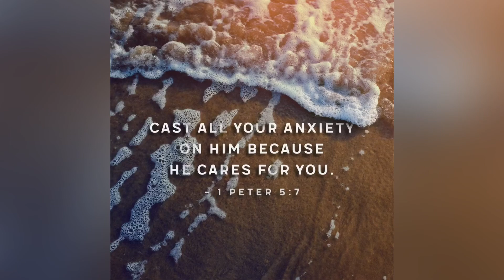We tried 2 VEGAN meals!! ~ First Time Tuesday’s!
Thank you for tuning in to First Time Tuesday’s!
We tried 2 100% vegan meals from @peaceofsoulsc (IG) overall it was great!
They have tons of vegan options!

Christian's:  @c_maejor2
Sara's:  @_saras_smile

Support Christian’s Business:
Shop Amway | Click Partner Stores to shop at stores such as Best Buy, Nike, Apple, Target & so much more!